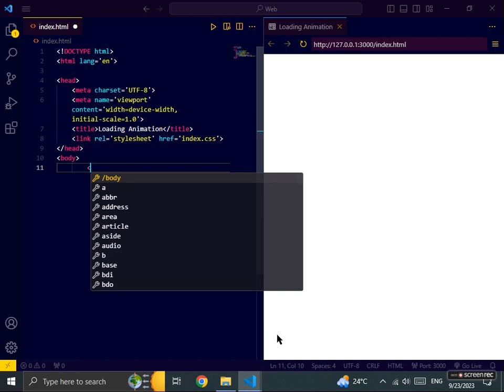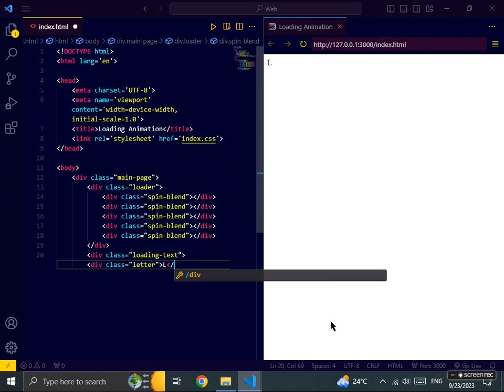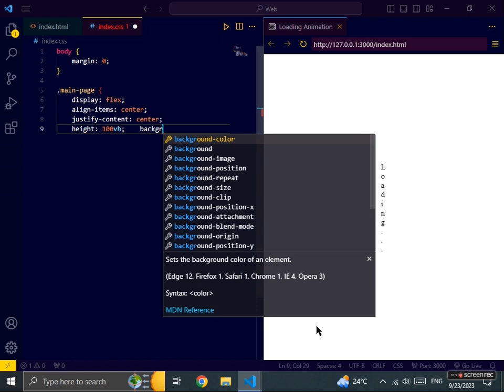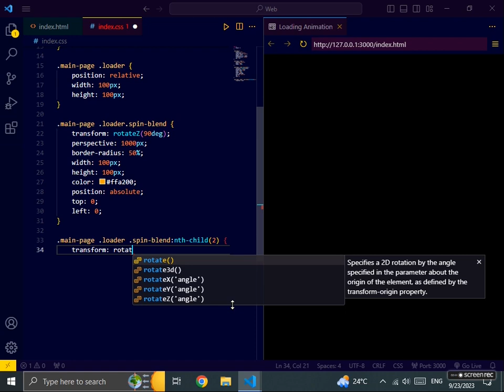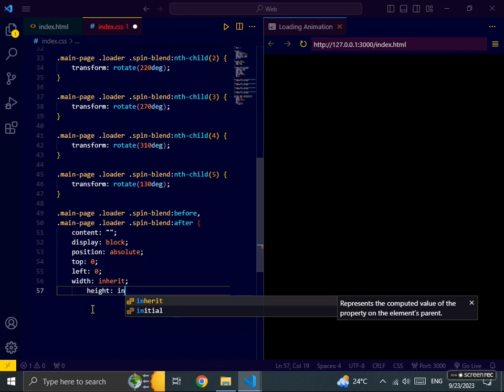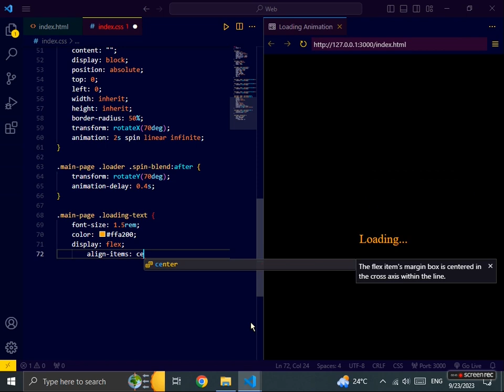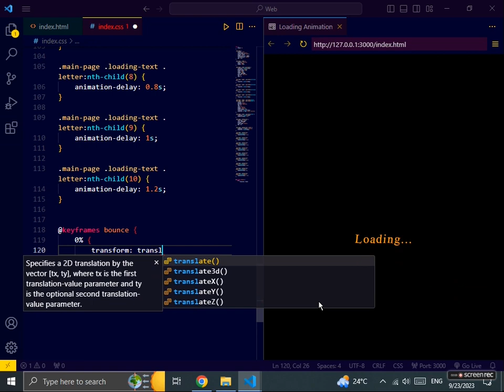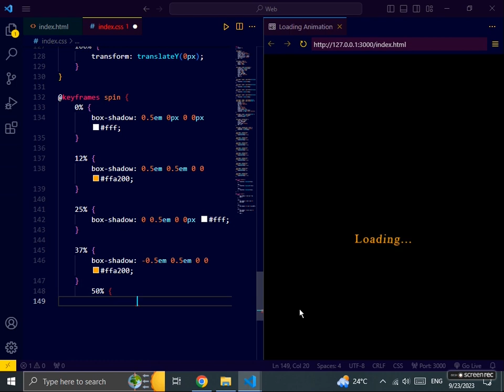Creating an Interactive Loading Page Animation | HTML, CSS Animation | Mastering Loading Animations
**Title:** Creating an Interactive Loading Page Animation | HTML, CSS Animation | Mastering Loading Animations

**Description:**
Welcome to a journey of creativity and skill-building! In this video, we're diving deep into the world of web development to create an interactive loading page animation using HTML and CSS. Loading animations are more than just spinners; they are the first impression your users have of your website. Join us as we master the art of captivating loading animations.

**Video Highlights:**
- **HTML Structure:** We'll begin by setting up the HTML structure for our loading page. Proper organization is key to building dynamic animations.

- **CSS Animation:** Delve into the world of CSS animation as we craft visually stunning loading effects. Learn how to manipulate keyframes, transitions, and transforms to create an engaging experience.

- **Interactivity:** Elevate your loading animation with interactivity. Discover how to make it respond to user actions, creating a unique and memorable loading page.

- **Mastering Techniques:** Gain insights into best practices and techniques for creating loading animations that keep users engaged while your content loads.

By the end of this tutorial, you'll not only have a captivating loading page animation but also the skills to master loading animations for your web projects. Whether you're a seasoned developer or just starting your coding adventure, this video has something exciting in store for you.

Don't miss the chance to level up your web design skills and make a lasting impression on your website visitors. Watch the video, get creative